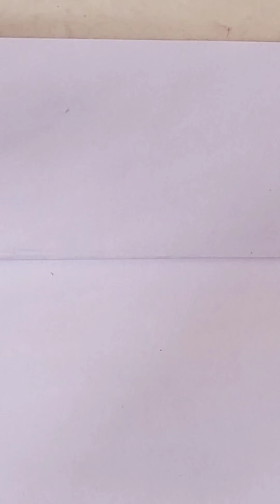Satisfying art/Art for beginners / Drawing for beginners